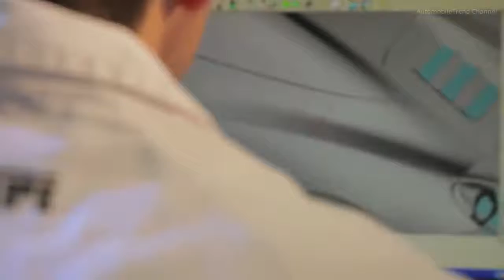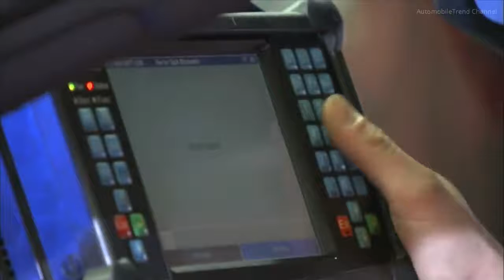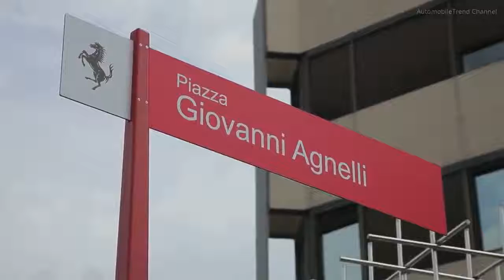Ferrari Factory Assembly line supercars Production process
Ferrari Factory - Assembly and manufacturing facility
Production line tour Ferrari Inside